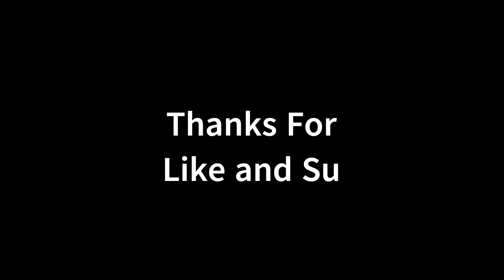Pairing Some Racing Pigeons!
Pairing up Racing Pigeons!